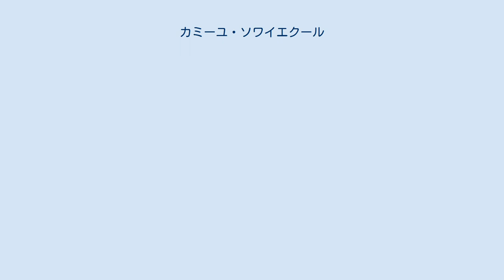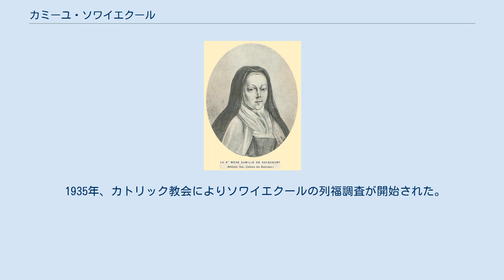カミーユ・ソワイエクール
カミーユ・ド・ソワイエクール カミーユ・ド・ソワイエクール（Camille de Soyécourt, 1758年6月25日 - 1849年5月9日）は、フランスのカトリック教会カルメル会修道女。
 ソワイエクールはピカルディの裕福な貴族の娘として生まれ、1784年、パリ・ゲレネ通りのカルメル会修道院に入り、「幼いイエスのカミーユ」と名乗る。
1789年、フランス革命勃発、修道院は閉鎖され、1793年、革命政府により投獄された。
母は獄死、父は処刑されたが幸いにも財産は国外に持ち出されたため、彼女に相続された。
恐怖政治は終わり平和が戻ると、1797年、政府に没収されていた男子カルメル会修道院を買い取り、還俗していた修道院仲間と共に移り住んだ。
しかしナポレオン・ボナパルト台頭により平服での修道生活を余儀なくされた。
 ソワイエクールは財産を修道院復興に使い、1798年から1807年にかけてフランス各地の修道院を再建した。
1813年、ナポレオン1世によって監禁されたローマ教皇ピウス7世に援助していたことが発覚され逮捕。
厳しい尋問を受けパリから追放され、ギーズに退いた。
1814年、ナポレオンが退位させられエルバ島に流されると、ソワイエクールはパリに戻り、数名のカルメル会士と共に修道生活を再開した。
しかし1815年、ナポレオンがエルバ島から脱出し「百日天下」を始めると修道院は弾圧、解散させられた。
ナポレオン失脚後、ソワイエクールはヴォジラール通りの修道院を再開、1845年、サクス大通りの一地区に移転させた。
1849年、帰天。
享年91。
 1935年、カトリック教会によりソワイエクールの列福調査が開始された。
 ^ a b c 『カリットへの旅』p.585 ^ 『カリットへの旅』p.586 ^ 『カリットへの旅』p.587